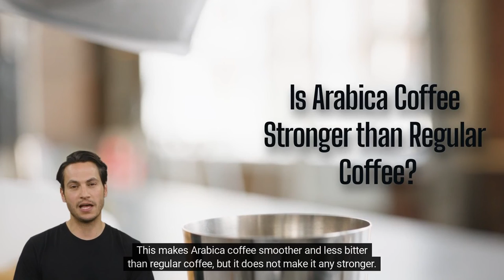The Truth about Arabica Coffee Beans | Coffee Buzz Club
Do you love the taste of Arabica coffee?

Well, you might not after you hear the truth about where they come from. In this video, I share some shocking information about these beans that will make you think twice before ordering your next cup.